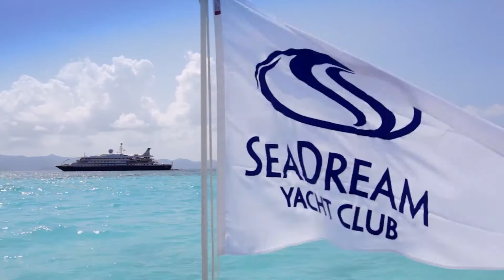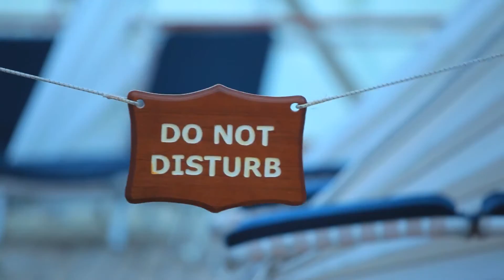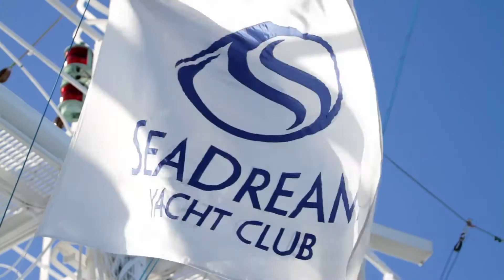シードリーム・ヨットクラブ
ラグジュアリーシップ、シードリーム・ヨットクラブでゆく
地中海＆カリブ海